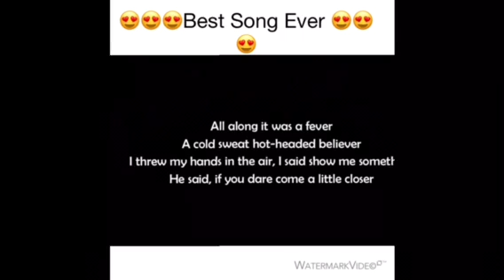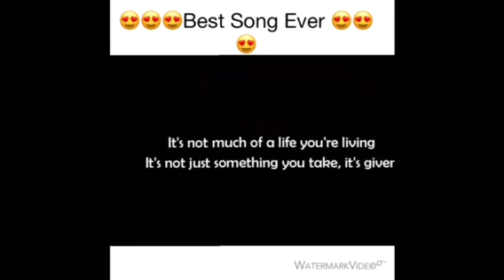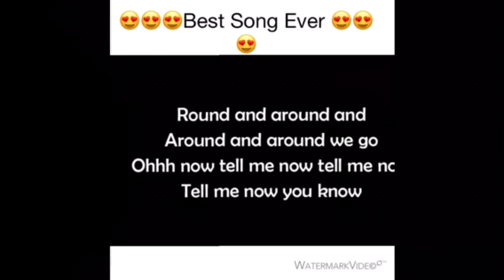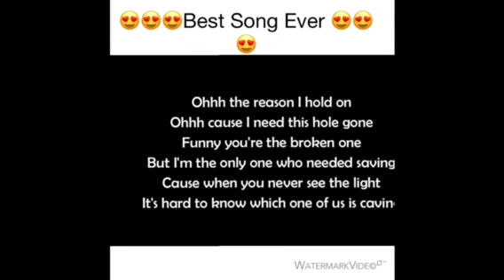Rihanna Stay. round and round we go Rihanna lyrics. Best Song Evvvver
Rihanna Stay